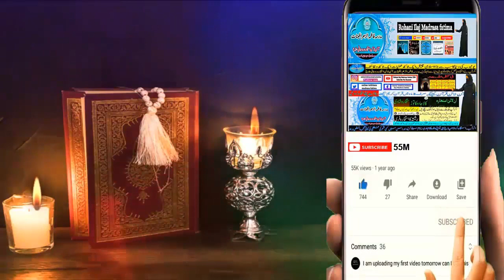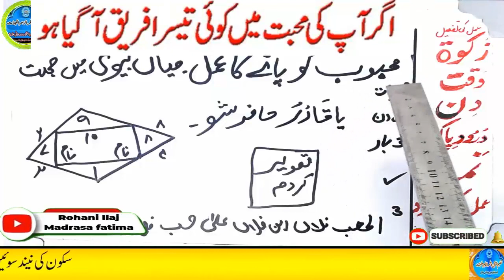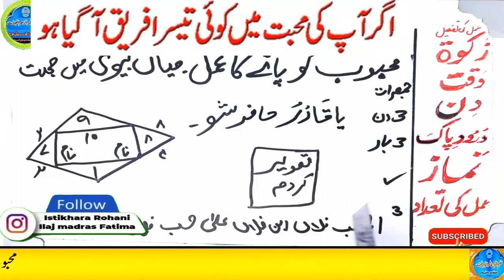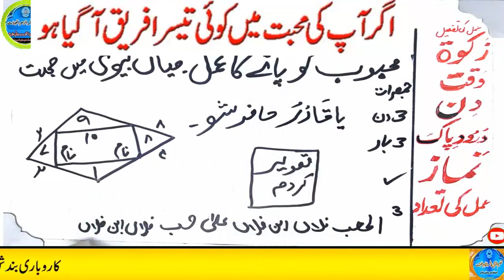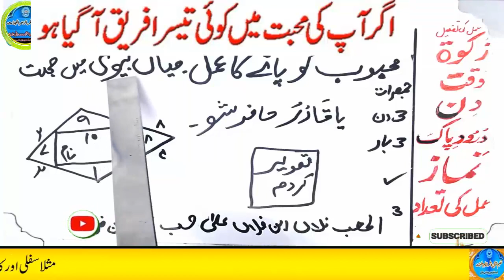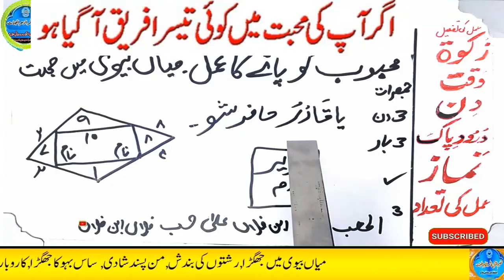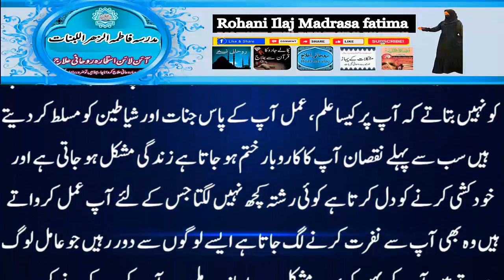mohabbat ka wazifa, wazifa for love, love marriage, mohabbat ka wazifa aag jesa, mohabbat ka taweez